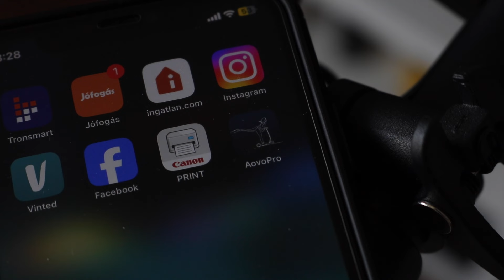AovoPro ES80 - Remove the Speed Limiter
0:00 - App Connection
0:30 - Factory Top Speed (25km/h)
0:40 - Top Speed Hack to 31km/h

English: Remove the Speed Limiter
Deutsch / German: Geschwindigkeit programmieren
Magyar / Hungarian: Végsebesség korlátozás kikapcsolása

aovo pro aovopro es80 es 80 xiaomi mi m 365 pro m365 folding electric road scooter e-scooter e test review first ride hands on acceleration speed modes top speed secret how to enter setting settings option options cooperation sponsor sponsored sponsorship electric e scooter folding foldable offroad off road on city e-scooter bike e-bike e-bicycle bicycle test review ride first hands on acceleration top speed modes mode gear gears level levels secret hidden p menu parameter parameters setting setting walkthrough hack limit limiter disable enable remove removal unboxing setup assemble assembly smartphone smart phone application connect option options lcd screen function light lights led tutorial explanation explained everything you need to know about charge battery how to charger the lift fast faster unlock unlocking procedure add full inflate thumb install fold holder mobile zero start kick kickstart cruise control enter cooperation sponsor sponsored content sponsorship china chinese cheap cheaper